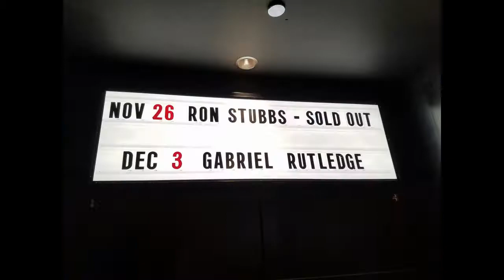Hypnotic Mayhem Promo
2022 Hypnotic Mayhem Promo Sizzle Reel